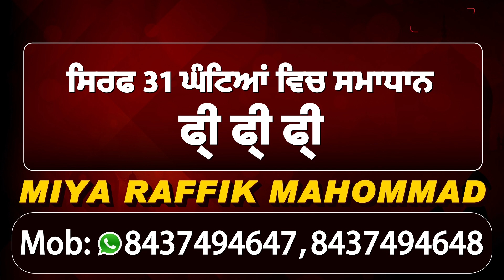Delhi में शहीद हुए किसानों के लिए Captain सरकार द्वारा की गई मदद पर Sukhdev Dhindsa ने दी यह सलाह